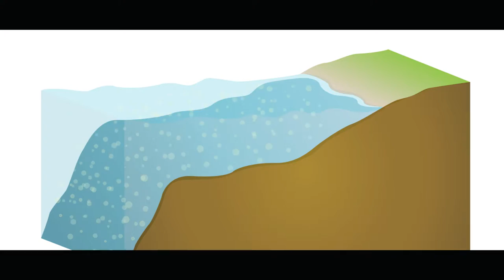Earth Is Blue: Cordell Bank and Greater Farallones Expansion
With their recent expansion, Cordell Bank and Greater Farallones national marine sanctuaries now cover more than 4500 square miles of ocean off the coast of California -- more than double the area that was initially protected!